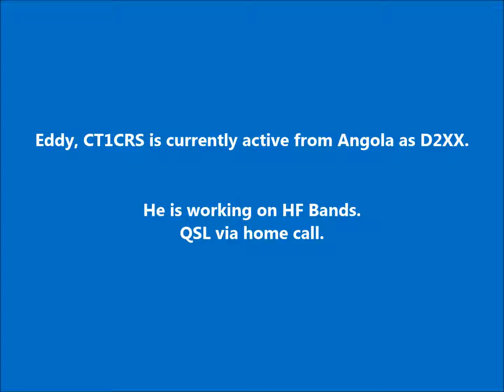D2XX Angola. From dxnews.com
Eddy, CT1CRS is currently active from Angola as D2XX.